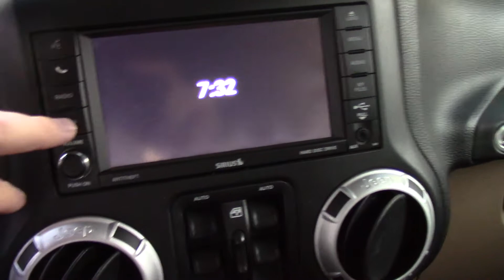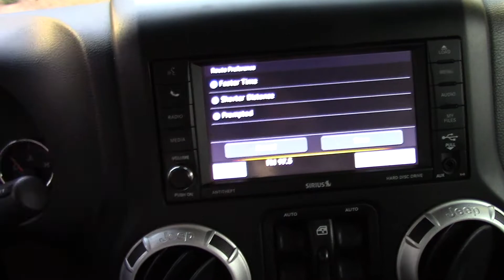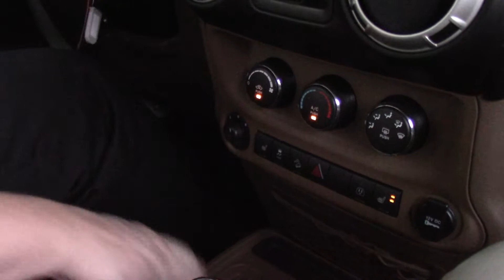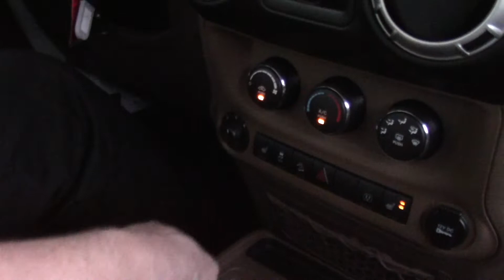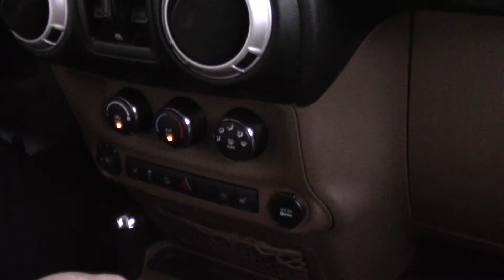2014 Jeep Wrangler Sahara Test Drive. I BROKE IT!!!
2014 Jeep Wrangler Sahara Test Drive. I BROKE IT!!!

If you want to beat me to the punch, the Jeep is located at Fred Anderson Nissan in Raleigh. Ask for Rashad and tell him Paul's Take sent you! :)